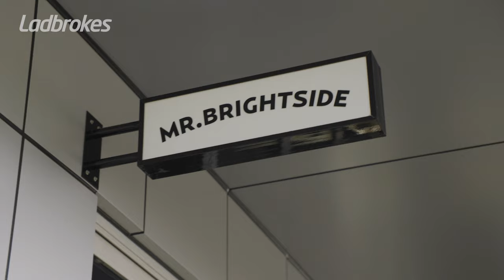Arguments About Footy Over Coffee With Guy McKenna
How do you fix the West Coast Eagles?

West Coast are cruising towards the wooden spoon and Russell Robertson has turned to Guy McKenna for a solution to his former clubs woes!